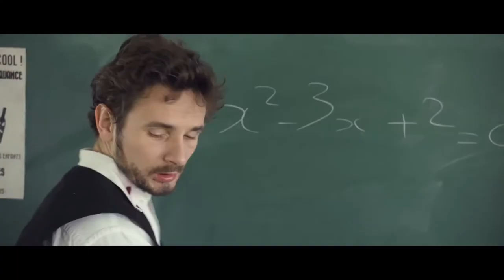Bande-démo / Yann Ar Branov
Comédien
yannarbranov.fr